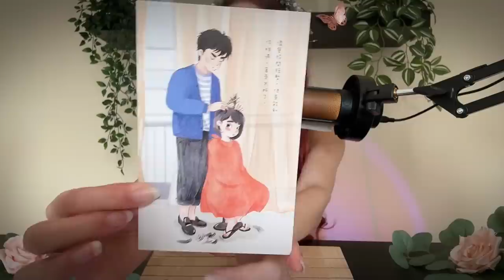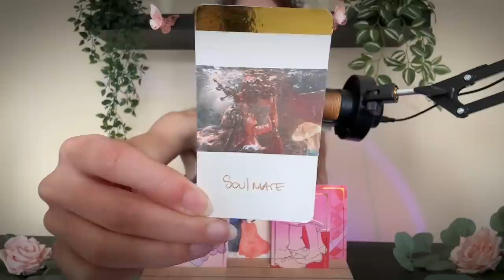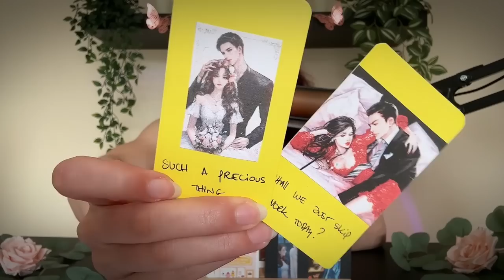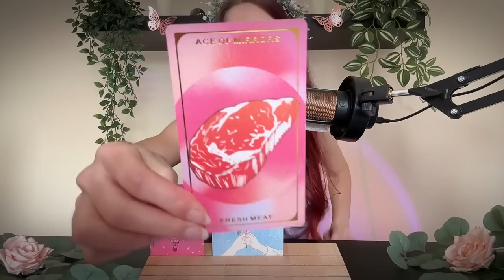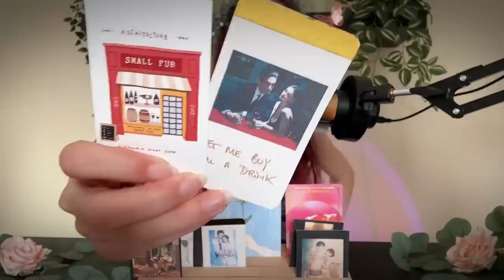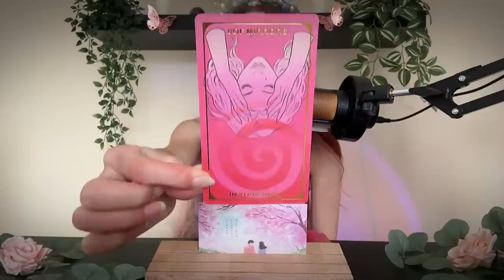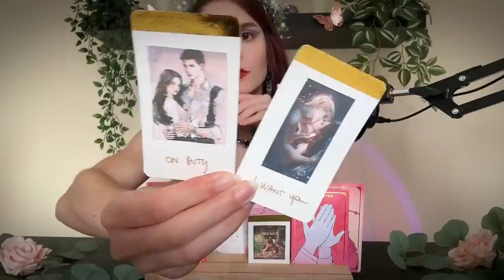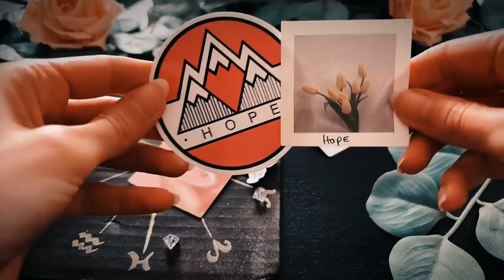SINGLES What's Next in Love? PICK A CARD Tarot Reading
Pick A Card Tarot Reading 💖  What's NEXT For you SINGLES? SUPER detailed

🎴 Couple Decks l Yes or No? 📓 My Books Of Answers ↑

TIME STAMPS ⏳
00:00 Welcome Crystal Souls
00:30 Pile 1
16:48 Pile 2
31:12 Pile 3